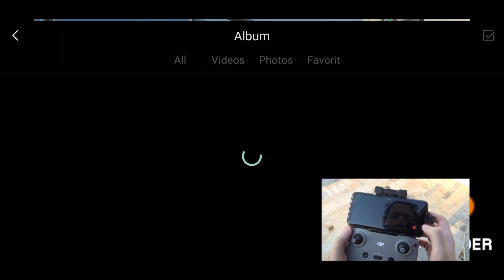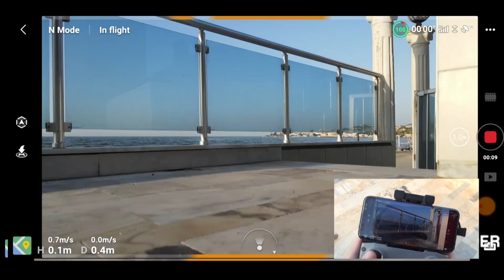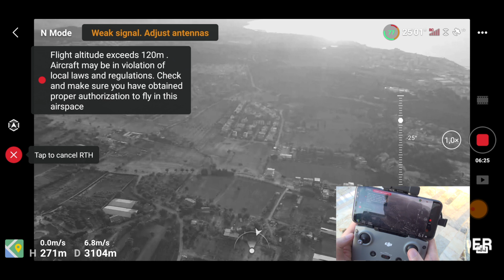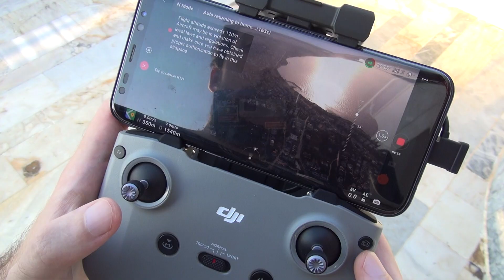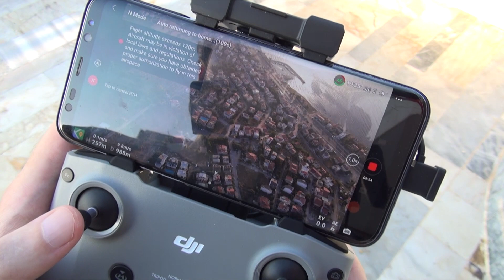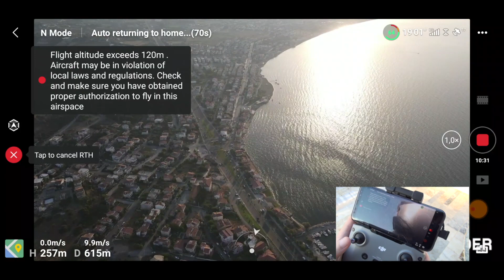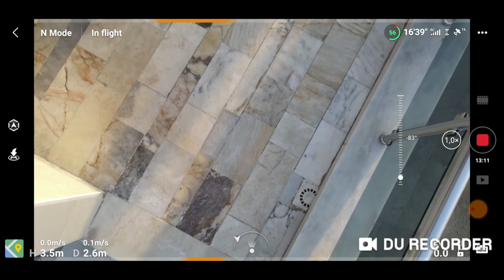DJI Mavic Air 2 ile şehir üstünden menzil denemesi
DJI Mavic Air 2 - Range Test - Urban Area

CE Mode